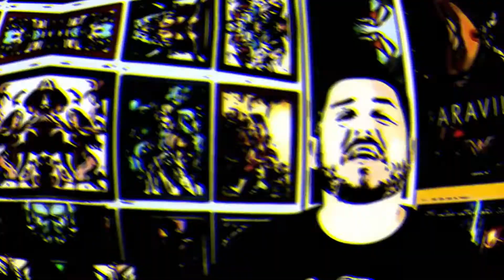EXTRAORDINÁRIO | NERDEZARIA Ep. 64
EXTRAORDINÁRIO,  uma adaptação da obra literária de mesmo nome, assistimos ao filme e curtimos muito, é um misto de sensações entre choro, riso, surpresa, mais choro... Vale muito a pena!